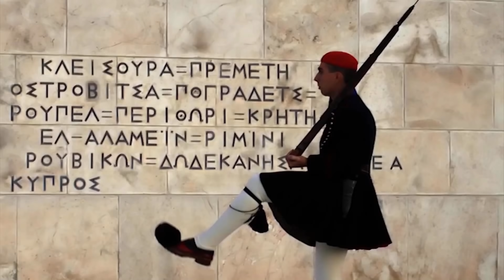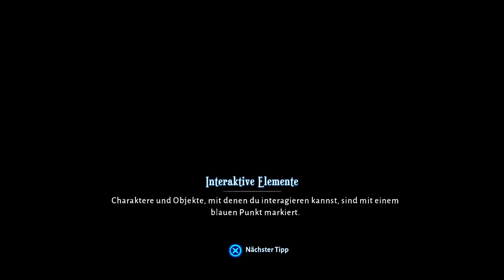Tim Burton's Alice im Würfelland! 🎲 Lost in Random angespielt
Laut den Gamescom-Awards 2021 ist Lost in Random das Indiegame des Jahres! Vom kleinen Publisher EA... hmm, oke. Unabhängig davon macht das Action-Adventure im Tim Burton's Alice im Wunderland-Stil aber richtig was her und wir schauen im Gaming Gyros in die PS5-Fassung!